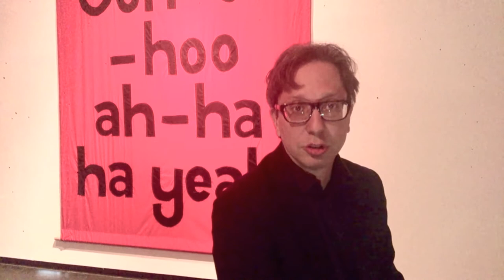Pero... ¿ESTO ES ARTE?- The Full Monty Experience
El CA2M desarrolla una línea de actividades de formación en arte y pensamiento contemporáneos enmarcadas dentro de la tradición de las universidades populares especialmente dirigidas a público joven y adulto. En estos cursos se abordan algunos de los planteamientos fundamentales para entender e interpretar el arte actual, para pensar con él. Estas actividades constan de dos partes: una primera consistente en la exposición de un tema por un ponente invitado y una segunda que le sigue en la que se abre el debate para que los asistentes tomen la palabra.

El director del CA2M, Ferran Barenbli, reconstruirá el discurso que se encuentra detrás de ciertas exposiciones acontecidas en el centro. Una línea de puntos que pasa por la individual de Halil Altindere y el proyecto expositivo ''Es posible porque es posible'' de Raqs Media Collective. Esta genealogía viene motivada por los cambios sociales y económicos de los últimos tiempos y prosigue en ''El ideal infinitamente variable de lo popular'', la muestra del artista Jeremy Deller que se exhibirá en la primera planta durante el curso. Los participantes serán invitados a debatir con las obras de esta exposición.

UNIVERSIDAD POPULAR / PERO... ¿ESTO ES ARTE?
VII CURSO DE INTRODUCCIÓN AL ARTE ACTUAL

But ... IS THIS ART? - The Full Monty Experience

The CA2M develops a line of training activities in contemporary art and thought framed within the tradition of popular universities especially aimed at young and adult audiences. In these courses are addressed some of the fundamental approaches to understand and interpret the current art, to think with him. These activities consist of two parts: a first consisting of the presentation of a theme by a guest speaker and a second that follows in which the debate is opened for attendees to take the floor.

The CA2M director, Ferran Barenbli, will reconstruct the discourse that is behind certain exhibitions that took place at the center. A line of points that passes through the individual Halil Altindere and the exhibition project '' It is possible because it is possible '' by Raqs Media Collective. This genealogy is motivated by the social and economic changes of recent times and continues in '' The infinitely variable ideal of the popular '', the exhibition by the artist Jeremy Deller that will be exhibited on the first floor during the course. The participants will be invited to discuss with the works of this exhibition.

UNIVERSIDAD POPULAR / BUT ... THIS IS ART?
VII COURSE OF INTRODUCTION TO CURRENT ART